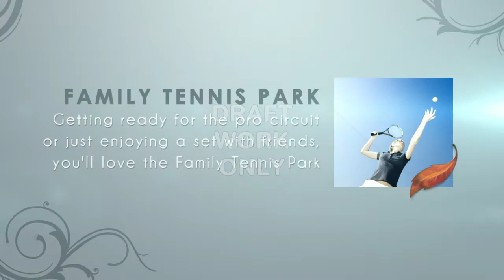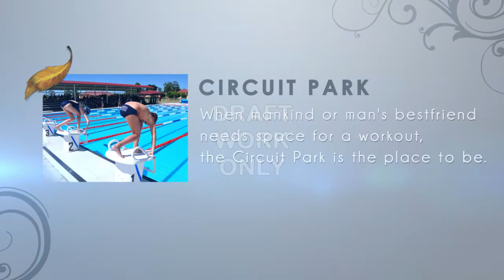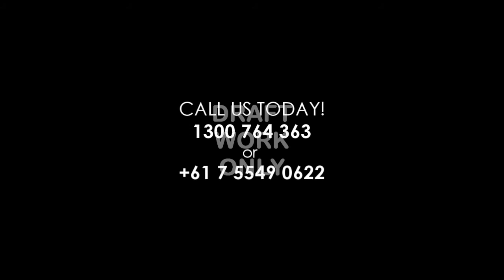Video Project : EVO Real State Promotional V1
One of my work. this video project is UNPAID.
I got scammed by Ben Powell of Go3DProperty. Beware of him and his company.

Also, check out my oDesk Profile to see my satisfied and happy clients